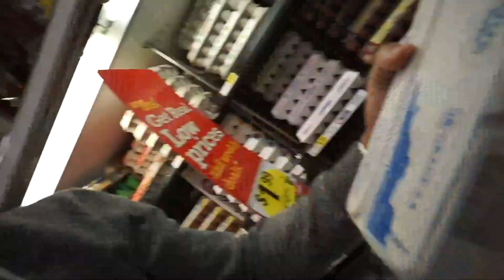Regalare un sorriso!!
Questo e' il link per un semplice LIKE!!

BOOM!